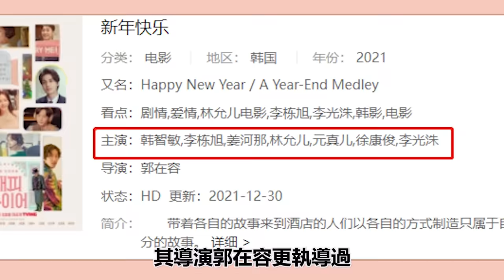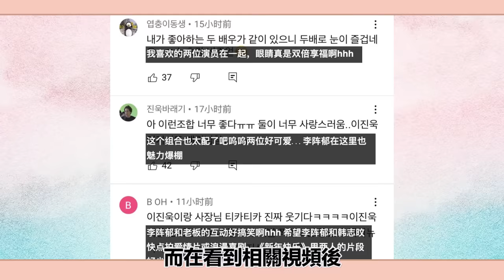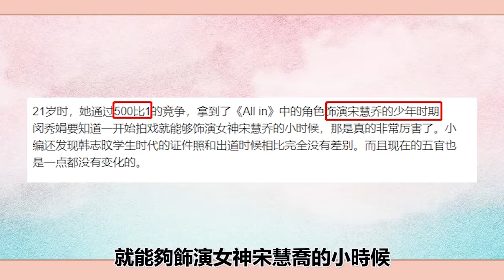韓志旼被曝下個月結婚？玄彬孫藝珍官宣後，他們也瞞不住了！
2023年必追的高質量韓劇！朴敘俊韓素希、李敏鎬孔孝真驚喜合作，《阿斯達年代記》、《Sweet Home》等熱劇迎來第二季！